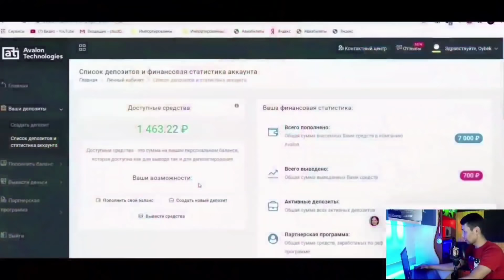AXVOL JIDIY CHEGARADANI 1000 O'ZBEK BUZUSHMOQCHI